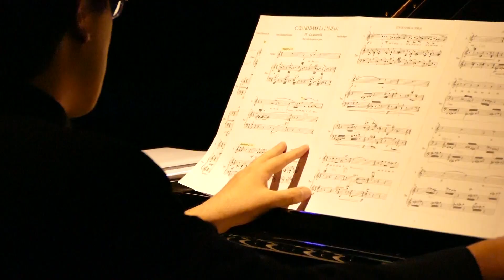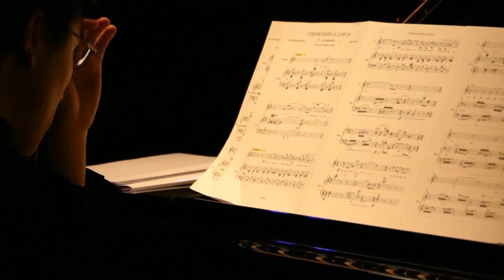Création : Cyrano dans la Lune (Patrick Burgan), Sylvia Cazeneuve et Nobuyoshi Shima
Création mondiale du cycle de dix mélodies "Cyrano dans la Lune" du compositeur Patrick Burgan sur un texte extrait de "Cyrano de Bergerac" d'Edmond Rostand, le samedi 4 août 2019.

Avec Sylvia Cazeneuve (soprano), Nobuyoshi Shima (piano), Sébastien Oliveros (danse).

I Six moyens :
CYRANO : J’inventai six moyens de violer l’azur vierge !
DE GUICHE : Six ?

II La rosée :
CYRANO : Je pouvais, mettant mon corps nu comme un cierge,
Le caparaçonner de fioles de cristal
Toutes pleines des pleurs d'un ciel matutinal,
Et ma personne, alors, au soleil exposée,
L'astre l'aurait humée en humant la rosée !
DE GUICHE : Tiens ! Oui, cela fait un !

III Le vent :
CYRANO : Et je pouvais encor
Faire engouffrer du vent, pour prendre mon essor,
En raréfiant l'air dans un coffre de cèdre
Par des miroirs ardents, mis en icosaèdre !
DE GUICHE : Deux !

IV La sauterelle :
CYRANO : Ou bien, machiniste autant qu'artificier,
Sur une sauterelle aux détentes d'acier,
Me faire, par des feux successifs de salpêtre,
Lancer dans les prés bleus où les astres vont paître !
DE GUICHE : Trois !

V La fumée :
CYRANO : Puisque la fumée a tendance à monter,
En souffler dans un globe assez pour m'emporter!
DE GUICHE : Quatre !

VI Phébé :
CYRANO : Puisque Phébé, quand son arc est le moindre,
Aime sucer, ô bœufs, votre moelle… m’en oindre !
DE GUICHE : Cinq !

VII L’aimant :
CYRANO, qui en parlant l'a amené jusqu'à l'autre côté de la place, près d'un banc.
Enfin, me plaçant sur un plateau de fer,
Prendre un morceau d'aimant et le lancer en l'air !
Ça, c'est un bon moyen : le fer se précipite,
Aussitôt que l'aimant s'envole à sa poursuite;
On relance l'aimant bien vite, et cadédis !
On peut monter ainsi indéfiniment.
DE GUICHE : Six !

VIII Le septième :
DE GUICHE : Mais voilà six moyens excellents !... Quel système
Choisîtes-vous des six, Monsieur ?
CYRANO : Un septième !
DE GUICHE : Par exemple et lequel ?
CYRANO : Je vous le donne en cent !...
DE GUICHE : C’est que ce matin là devient intéressant !

IX La marée :
CYRANO : Houüh ! Houüh !
DE GUICHE : Et bien !
CYRANO : Vous devinez ?
DE GUICHE : Non !
CYRANO : La marée !...
À l'heure où l'onde par la lune est attirée,
Je me mis sur le sable - après un bain de mer -
Et la tête partant la première, mon cher,
Car les cheveux, surtout, gardent l'eau dans leur frange !
Je m'enlevai dans l'air, droit, tout droit, comme un ange.
Je montais, je montais, doucement, sans efforts,
Quand je sentis un choc !

X Le quart d’heure :
CYRANO : Alors …
DE GUICHE : Alors ?
CYRANO : Alors …
Le quart d’heure est passé, Monsieur, je vous délivre.